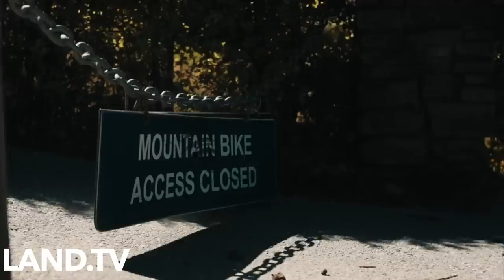Why we love Downhill and Freeride 2018 (SPEED EDITION) (HD) #17